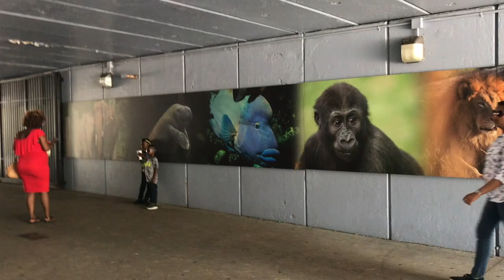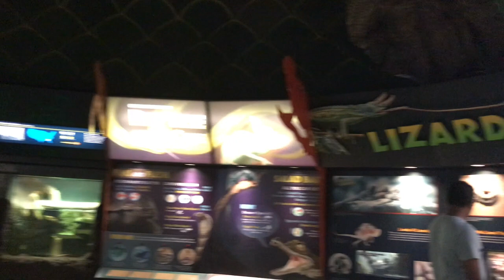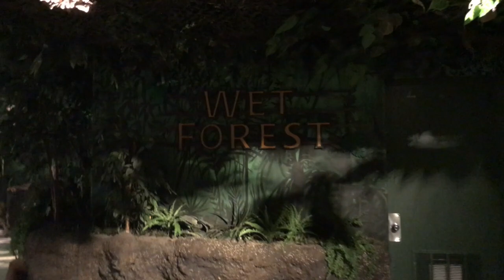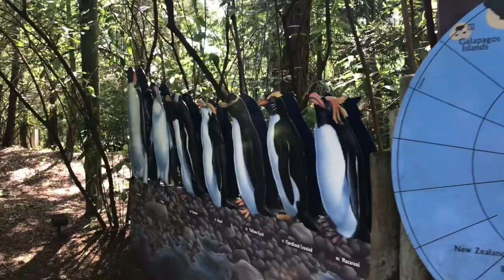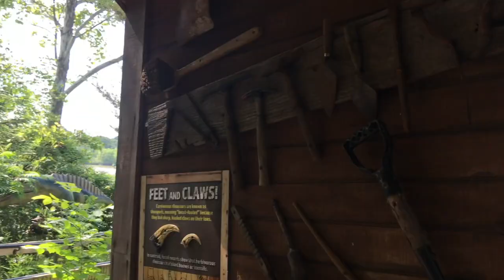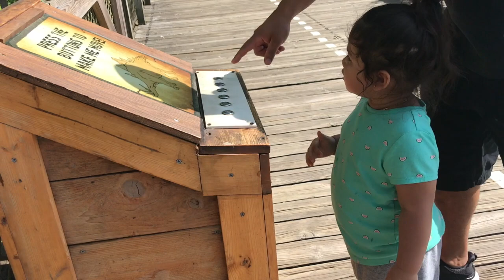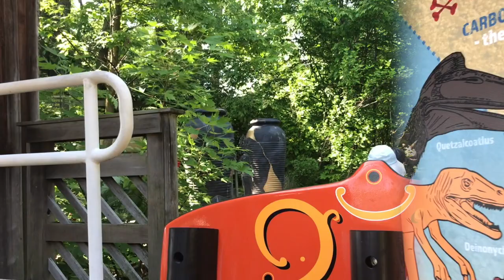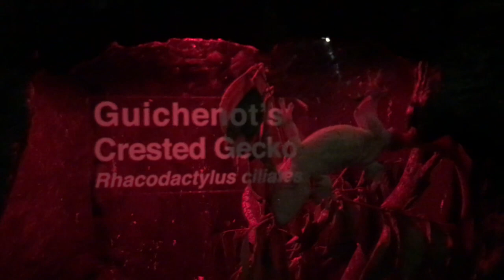Memorial Day Weekend The Columbus Zoo & lost my fitbit!